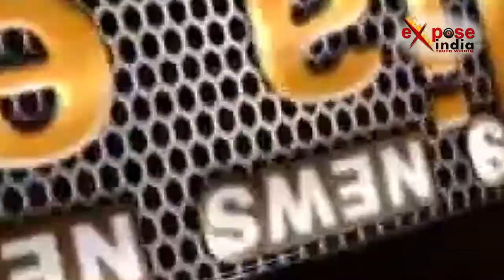वाराणसी मे बस पलटने से हुआ हादसा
उत्तर प्रदेश के वाराणासी में एक बस के पलटने से दर्दनाक हादसा हो गया। दरअसल ये मामला मिर्जामुराद अन्तर्गत बिहड़ा बार्डर के पास एनएच 2 का है। जहां फ्लाईओवर के डायवर्जन पर ड्राइवर की लापरवाही के कारण बस पलट गई। जिसमें लगभग 20 यात्री घायल हो गए और लोगों की मौके पर ही मौत हो गई। वहीं मौके पर पहुंची पुलिस ने घायलों को अस्पताल में भर्ती कराया और आगे की कार्रवाई शुरू कर दी।